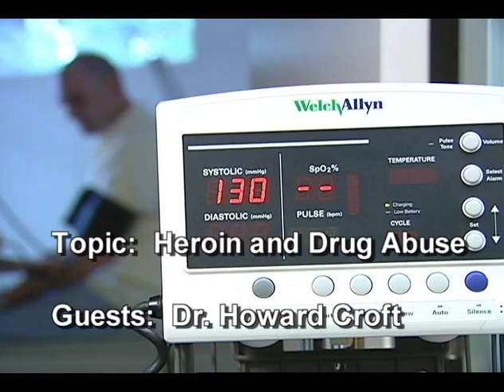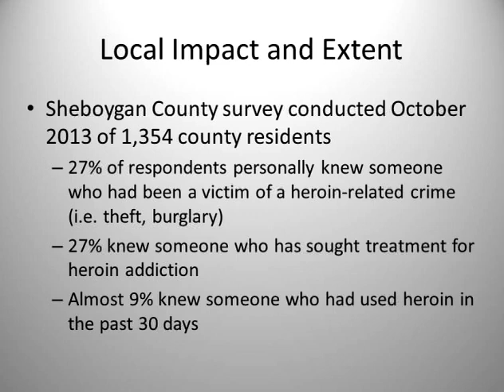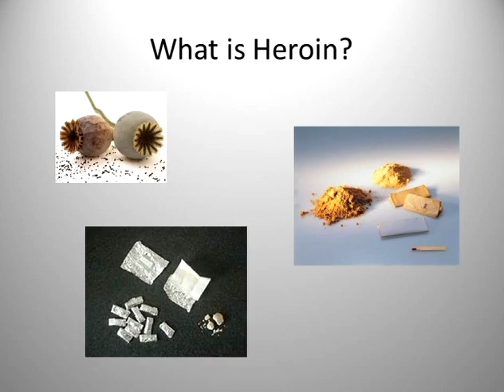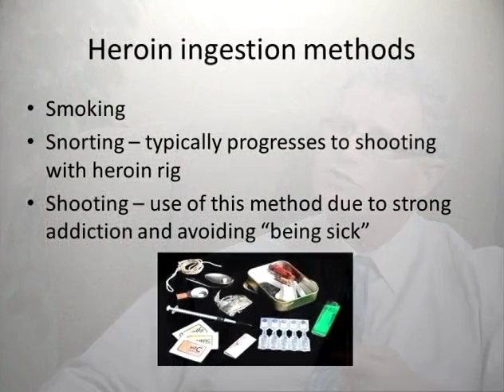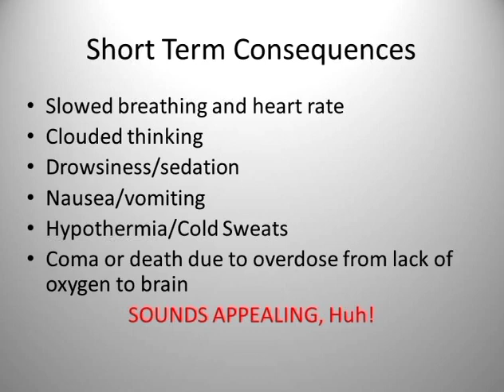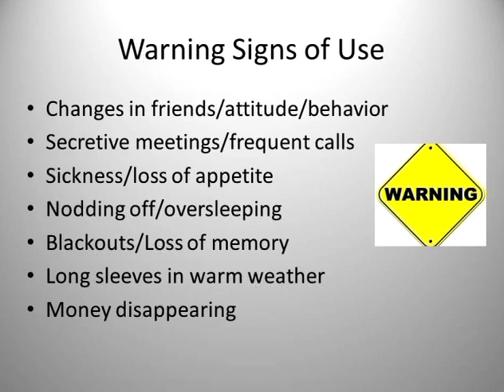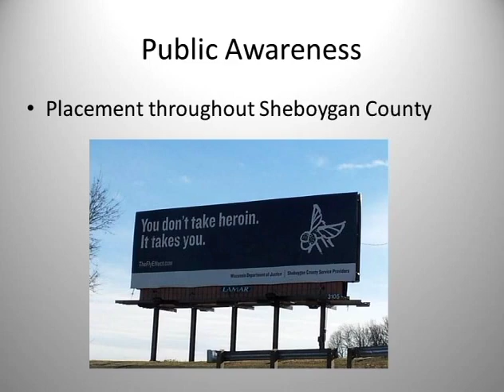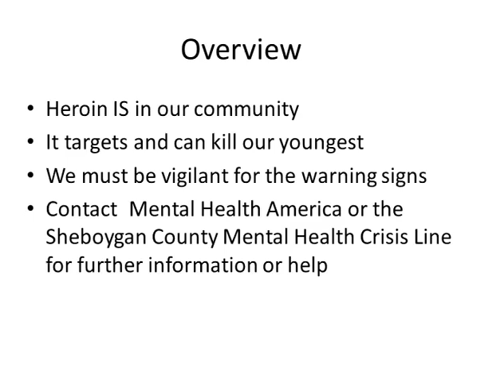Quality of Life 007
Topic: Heroin and Drug Abuse
Recorded: March 19, 2014
Guest(s): Dr. Howard Croft